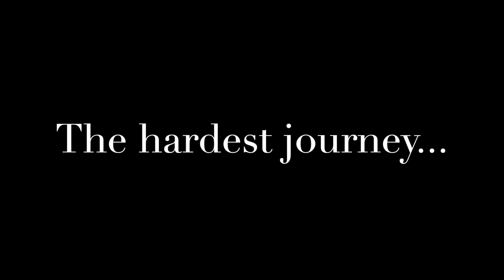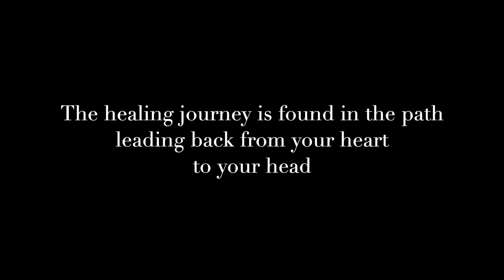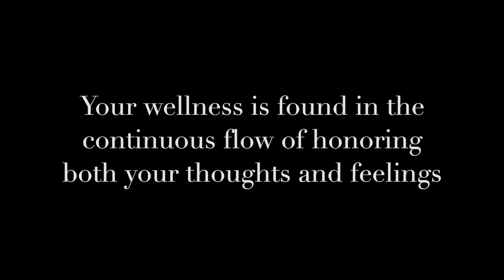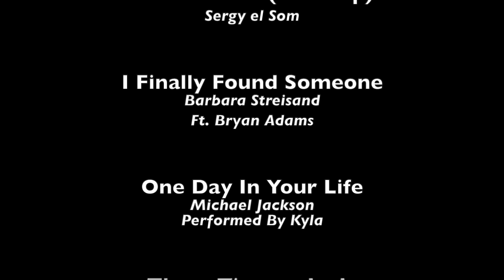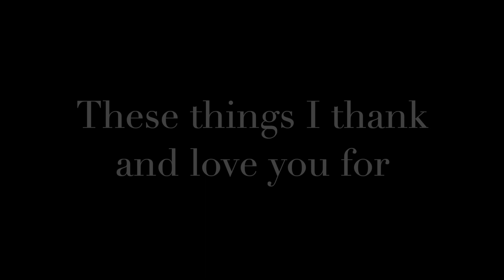4th Year Anniversary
8/23/2022

We’re told when a loved one passes, we hold on to and honor that person for a year. After a year we release them to the spirit world. After 4 years, and on this day 8/23/2022, I’m releasing Karin to the spirit world. (a good place).

I have remembered and honored Karin for this time period. I have kept her memory in the forefront and to the best of my abilities did it with love, respect and honor. I will continue to do this, but in obscurity and in my heart, my continued journey will be in my heart, spirit and for my household only.

For those who have lost a loved one knows what I’m talking about, 4 years might as well be yesterday. May you be brave and alert. May you continue and honor and remember them. Most importantly, may you honor your thoughts and feelings.

All that I learned, discovered since Karin’s passing and with the love and support from family and friends has shaped me into the person I am today.

I pray that I continue to grow, learn, love, respect all, to find the good in all and do these things to the best of my abilities. If I fall short may I have the courage to say “I’m sorry”

When we are reunited with our loved one’s, may our hands be clean, our heart pure and our eyes clear. Until we meet again

Love!,
Michael